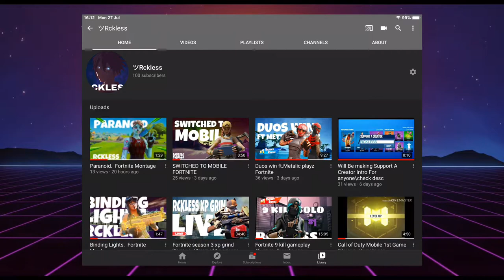WE GOT 100 SUBSCRIBERS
Thankyou guys so much. It’s just for you guys you are all legendary.   Music.